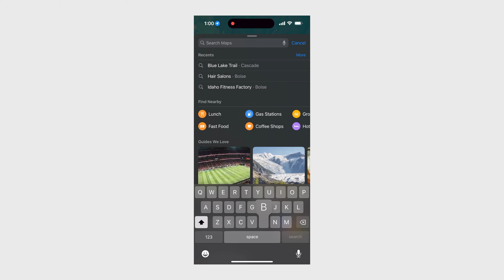Is a Prime Lens All You Need?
Equipped with only my old Fujifilm X100F let's drive a couple hours north to a beautiful lakeside sandy beach for some landscape photography. I have always loved shooting with prime lenses over zoom lenses. In this video, I want to discuss whether shooting with prime lenses will improve your compositional eye or impede your ability to get certain shots. There are pros and cons to everything, I know, but as an educational tool, shooting with a prime might be the most beneficial thing for a beginner photographer.